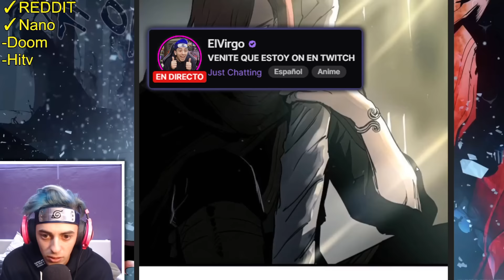CÉFIRO FINALMENTE SE BESA CON SU PROMETIDA Y LE CUENTA LA VERDAD!!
Leyendo Dum Breiker Capitulos 56-58